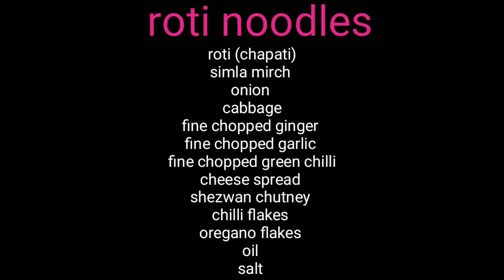रोटी की की यूनिक रेसिपी / roti noodles / instant snacks recipe / instant breakfast recipes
hlo friends welcome back to sadhika's kitchen kaise ho aap sb to aaj aapke liye mai lekr aayi hu bht hi amazing or unique recipe Jo hm bnayenge bache hue rotiyo se to agr aap besic or nrml naasre ya rotio se bore ho gye ho to ye recipe aap jrur try kre or mujhe btaye ki kaisi lgi aapko meri ye recipe cmnt box me or agr recipe achhi lgti h to like or share jrur kre or aisi hi amazing recipes ke bne rhe mere sath subscribe kre mere channel ko thanks for watching 🙏